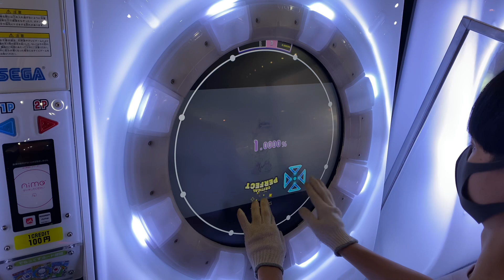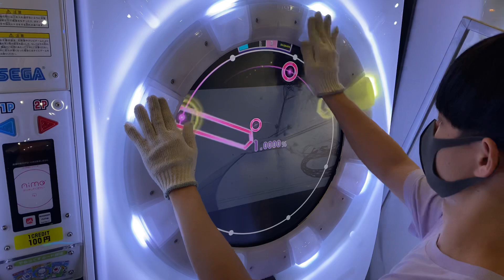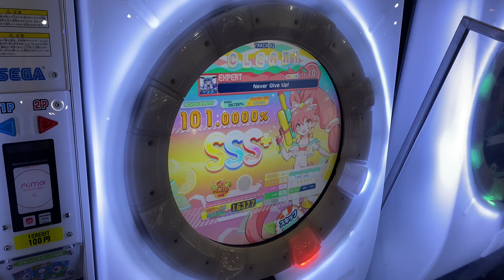【maimaiでらっくすSplashPLUS】Never Give Up! でらっくす譜面 EXPERT ALL PERFECT 【直撮り】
kawaiiちほー1曲目のEXPERT！
ホールドに騙されて結構かかった()
ホールドに惑わされずタップを意識するといいかも！

60fps対応しております！